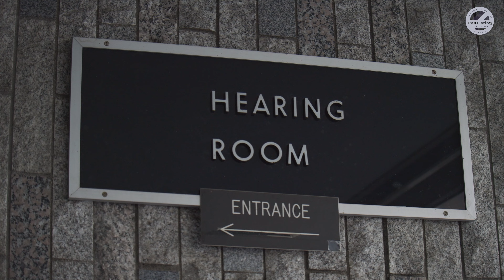NOT Including The Trans Community in Politics is a DEADLY Price To Pay For LGBTQ Rights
The TransLatin@ Coalition uses its voice to strategize, organize, and learn what needs to be done politically to gain rights denied to our community for so long. Fundamental human rights include education, healthcare, access to employment, and living our lives with dignity and without fear of being attacked for simply being who we are.

The mission of The TransLatin@ Coalition (TLC) is to advocate for the specific needs of the Trans Latin@ community that resides in the U.S.A. and to plan strategies that improve our quality of life. We provide comprehensive supportive services to trans, gender non-conforming, and Intersex (TGI) individuals in Los Angeles through the Center for Violence Prevention & Transgender Wellness. We're on Instagram as @translatinacoalition, on Twitter as @TransLatina_C, and on Facebook as @translatinacoalition.